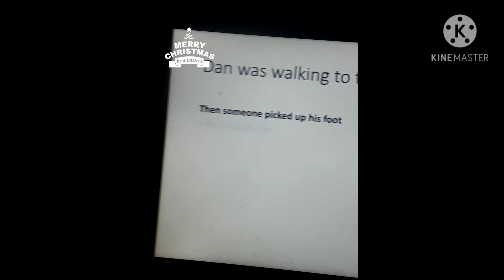Royal, unclear and henry get lost / Minecraft rp ep.2 the soul curse